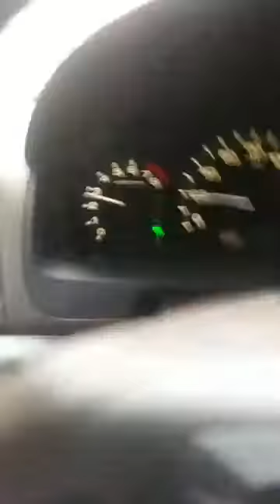RASHARD BROOKS_WENDY'S_BLACK LIVES MATTER(BLM)⭐OYMGS⭐ON YOUR MARK GET SET PRODUCTIONS⭐